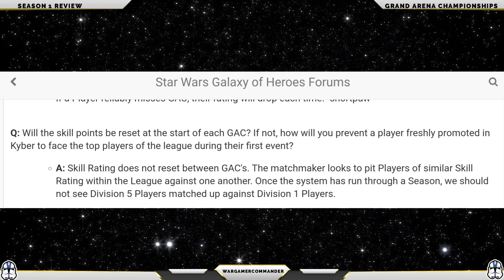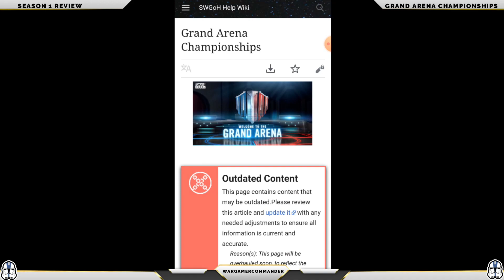Season 1 review and ranking for season 2 - GAC update - New Ranking problem!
12th January 2022

What do I do? Do I carry on hoarding gear and energy for my GL? Or upgrade some characters to create 1 or 2 teams that can help me out in GAC now?
I'm loving the Kyber rewards but the number of teams needed for offense and defence is too much for my roster.

Timestamps
Intro 0:00
New Rankings 0:37
My GL update 4:00
My GAC teams 4:54
GAC teams needed for Kyber 8:38
GAC leagues and divisions 10:38
Subscribe 12:25
Outro 12:37

Visuals used.
Live Background
Greenscreen star wars characters used

Check out these other really great people making some SWGOH content too.